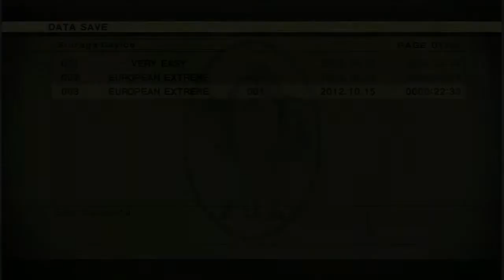MGS 3; FOXHOUND Rank, Operation Snake Eater (Part 3)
My own walkthrough to obtaining FOXHOUND rank in MGS3. This is a type of guide I think everyone can follow. I recommend chasing this title once you have the important camos such as Splitter, Fire, Sneaking and Cold War, they help in boss fights as well as save you time while sneaking since you already have them from another playthrough.